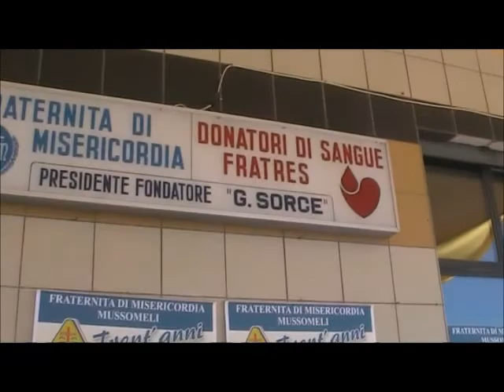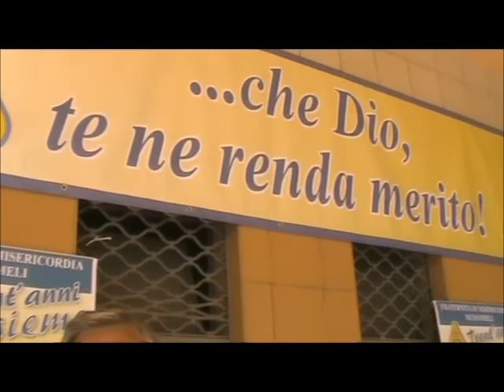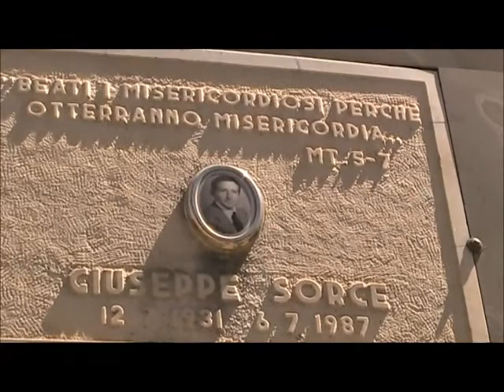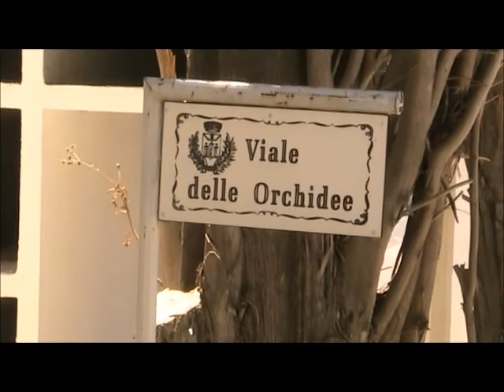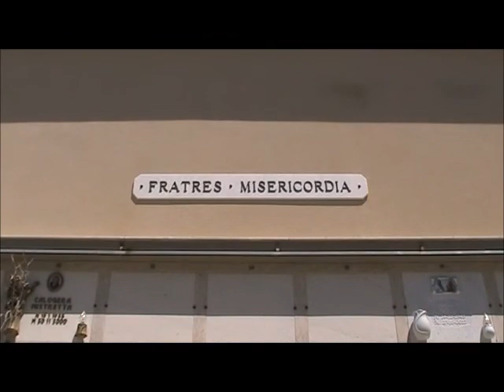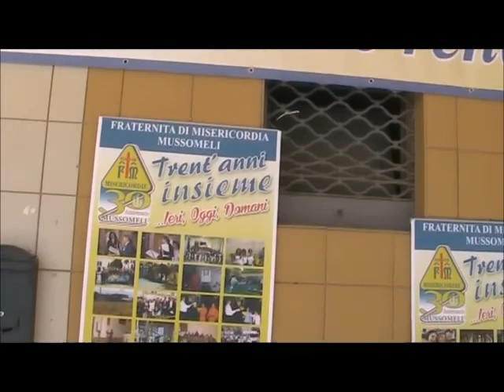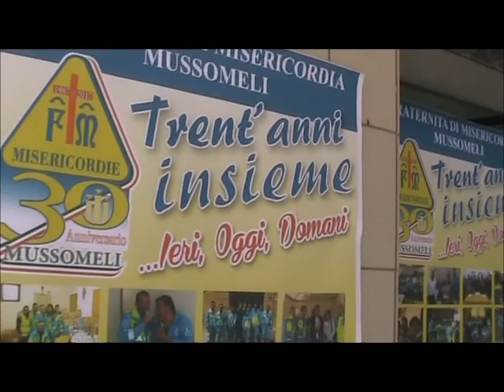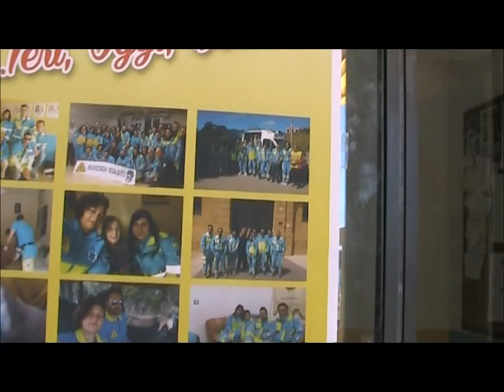Filmato Misericordia mostra camposanto 29072017